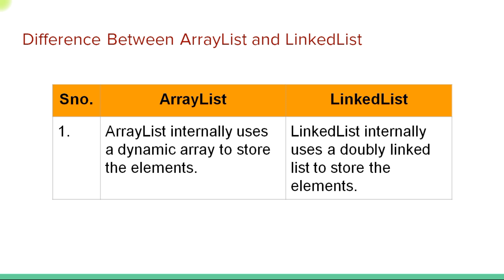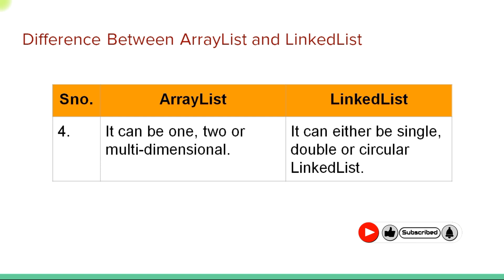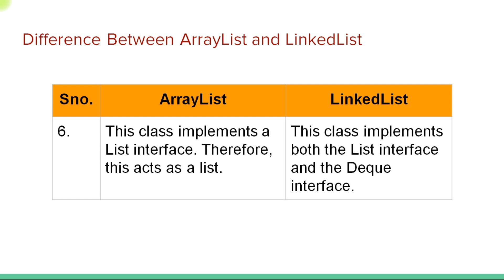Difference between ArrayList and LinkedList | ArrayList vs LinkedList in Java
🔰 Difference between ArrayList and LinkedList : The main differences between ArrayList and LinkedList in Java are: Internal Structure: ArrayList uses an array to store elements. LinkedList uses a doubly linked list structure with nodes containing data and references to the next and previous nodes.